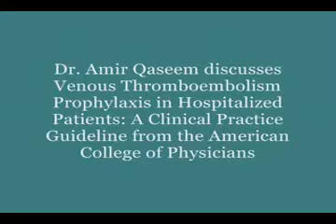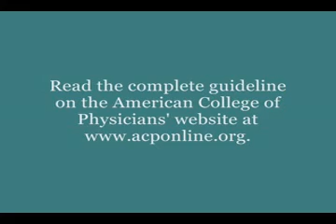American College of Physicians: Preventing Venous Thromboembolism in Hospitalized Patients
The American College of Physicians (ACP) recommends that doctors assess the risk of thromboembolism and bleeding in patients hospitalized for medical illnesses, including stroke, before initiating therapy to prevent venous thromboembolism (VTE).